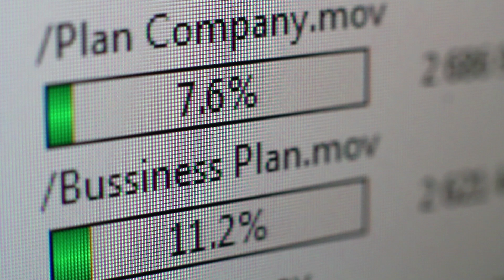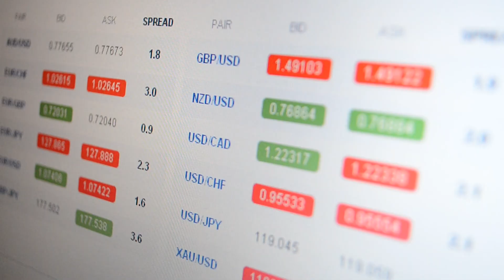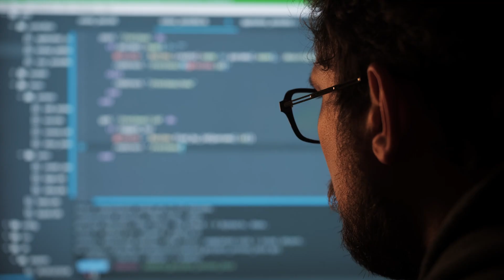What Does Big Data ACTUALLY Mean? (Big Data in 5 Minutes)